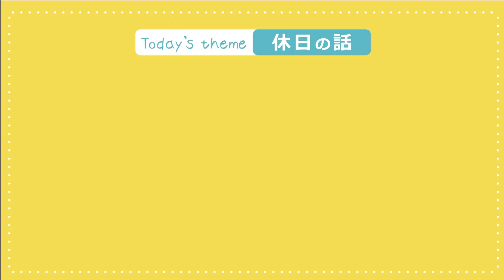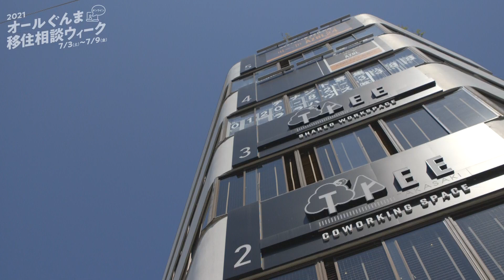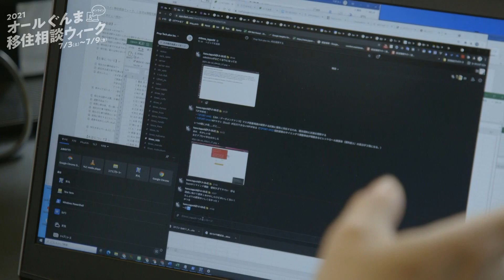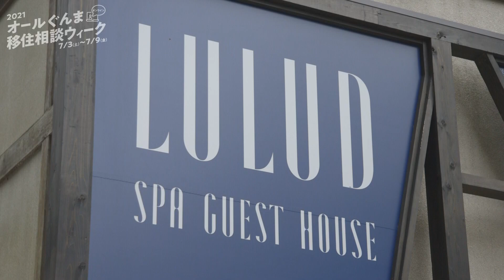ぐんま暮らしリアルな『休日の話』(４日目)』 ｜ぐんま暮らし・外国人活躍推進課｜群馬県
先輩移住者6名が語る、移住に重要なことについてインタビューしました。
4日目のテーマは『休日』。
リアルな移住者の声をご参考にしてください。

0:31武者 裕貴さん/高崎市在住
4:41大塚 直人さん/館林市在住
8:59吉川 和孝さん博子さん/昭和村在住
14:18山梨 昭さん/みなかみ町在住
16:37水澤 安津美さん/富岡市在住
19:41谷本 春幸さん/中之条町在住

～ぐんま暮らしに興味を持たれた方へ～